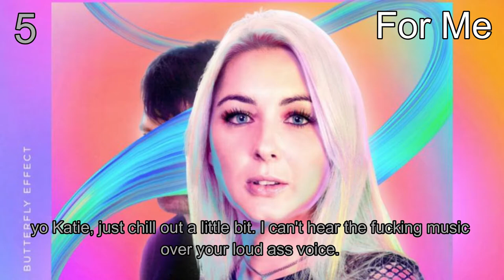Ranking Koven's Butterfly Effect LP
let's just hope that monstercat is saving all the actual good lps and eps bc i just don't vibe with any of these right now